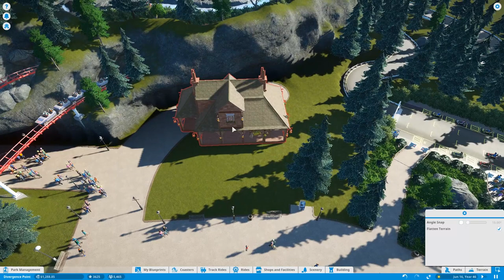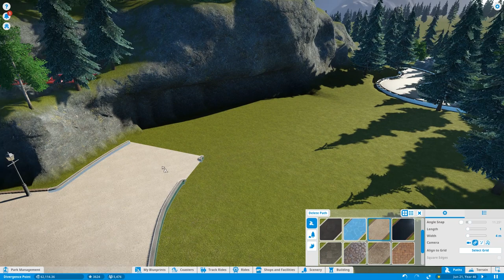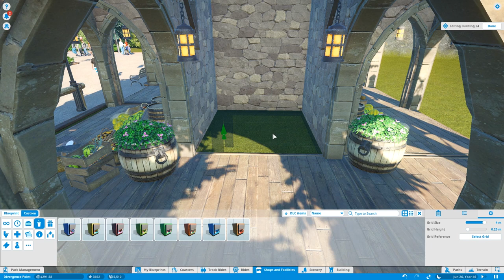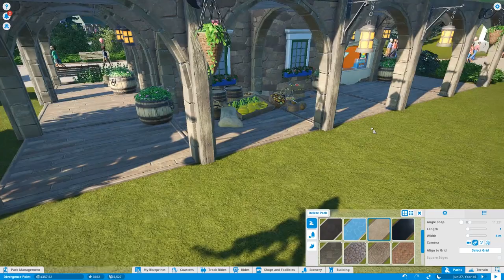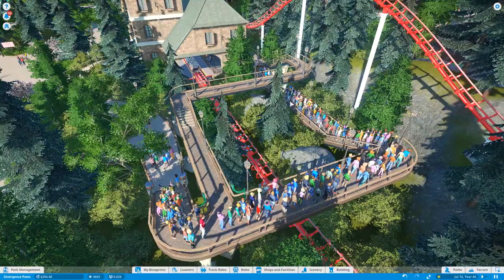Planet Coaster (Season 2) - 59 - Final Details [Let's Play]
**Planet Coaster - Challenge Mode (Season 2) - 1.4 Anniversary Update**

Welcome to Season 2 of Planet Coaster. This season we focus on all of the new and old aspects of the game play of using medium challenge mode. This is all about how creative we can get while maintaining a park that is right on budget. Can we do it? Who knows?

In this episode we finish up the last details of the park, such as adding some new shops, a restroom, and more trees and shrubbery! Final details all in the name of completing Season 2 of Planet Coaster, Divergence Point is diverging into a point of completion

Production Music:

"What It Is" by Silent Partner